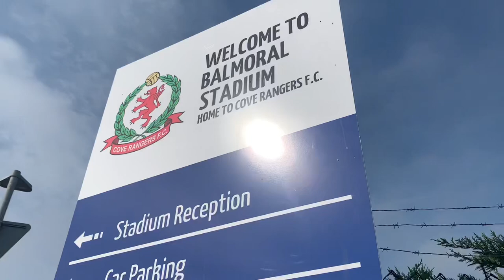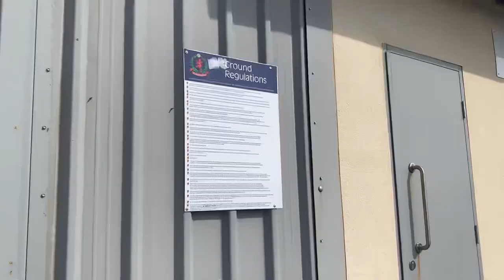DRAMA!! | Cove Rangers vs Hamilton Accies | Matchday Vlog | cinch Scottish Championship | 03/09/22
Hope you have a good week